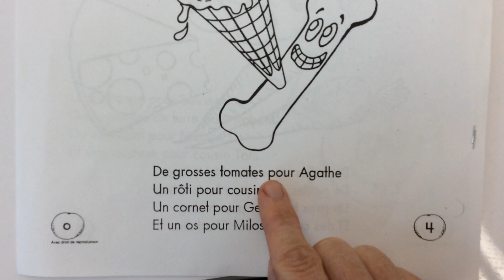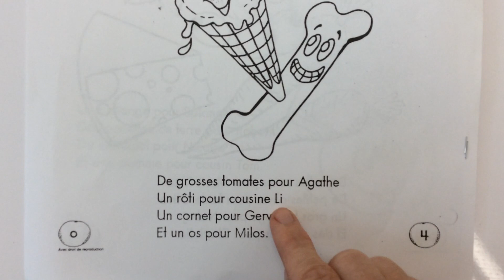Une Orange pour Solange